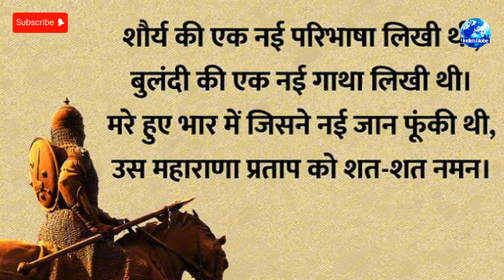Is India the Next Superpower?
Happy Independence Day 2024 | Independence Day | India | Bharat | 78th independence day|स्वतंत्रता दिवस की शुभकामनाएं
Celebrating India's Independence Day 2024: A Tribute to Freedom and Unity
Join us as we celebrate India's Independence Day, commemorating the nation's journey to freedom and the spirit of unity that binds us together. On the 78th independence Day we are In this special video, we'll explore the historical significance of August 15th, share inspiring stories of our freedom fighters, and showcase vibrant cultural performances that reflect India's rich heritage. Whether you're in India or abroad, this celebration is a reminder of the strength and resilience that defines our great nation.